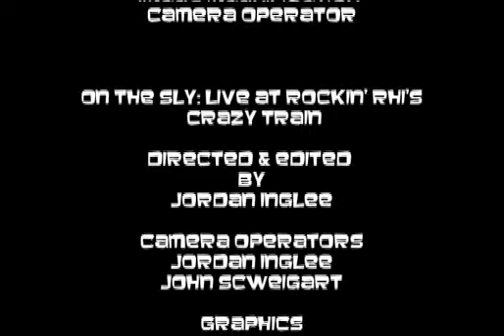Spring 2007 Demo Reel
My demo reel from Spring 2007.